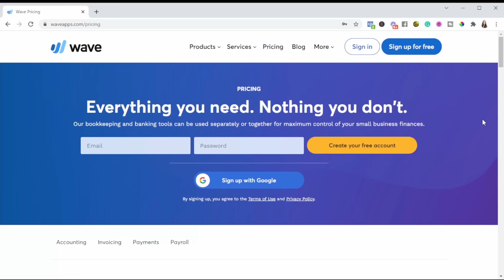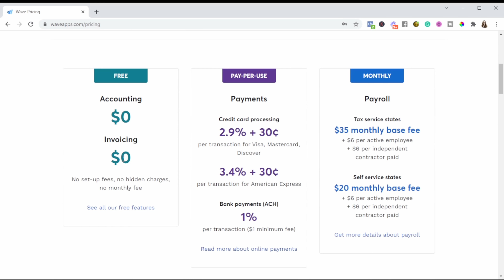What To Do AFTER Starting Your Channel on YouTube (2022)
So you started a Youtube Channel, now what? Now, the real work begins. What you do after starting your channel on Youtube will be very important to your growth and success. If you really want to make your Youtube Channel grow, keep watching!

0:00 Intro
0:44 Tip #1
1:45 Tip #2
2:56 Tip #3
4:12 Tip #4
7:45 Tip #5
10:10 Tip #6
13:27 Tip #7

🔹 FREE Youtube Workshop: 3 Secrets to Reach 1,000 Subscribers and Get Monetized in Just 3 Months:

How to be CONFIDENT on CAMERA: Tips for talking to a camera as a small YouTuber

YOUTUBE VIDEO IDEAS: How I FIND, ORGANIZE, and NEVER RUN OUT of ideas for my channel

// LINKS

// FILMING EQUIPMENT

My main camera
Great (more affordable) alternative